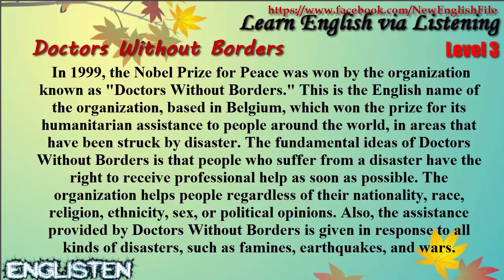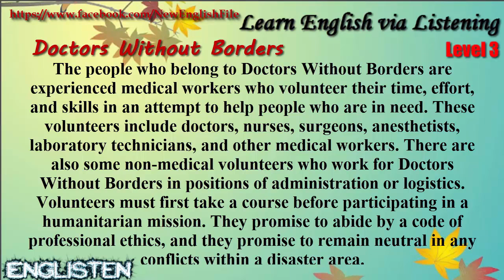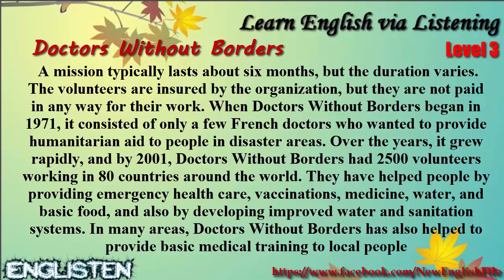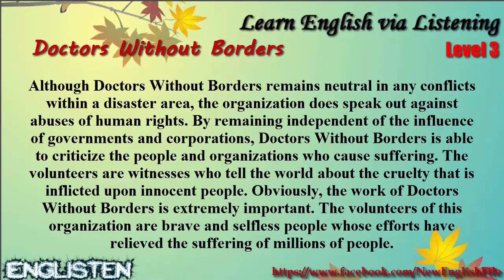Learn English via Listening Level 3 Unit 46 Doctors Without Borders